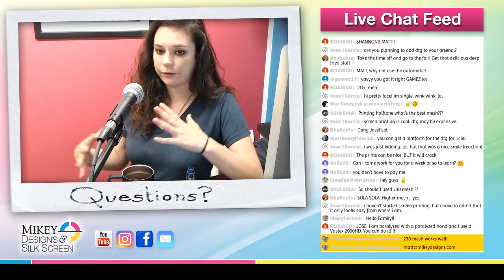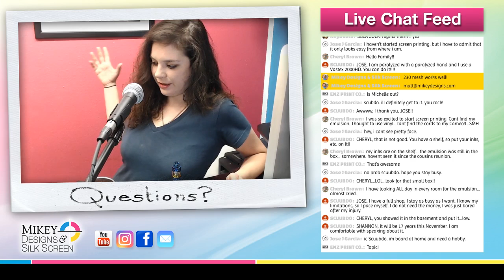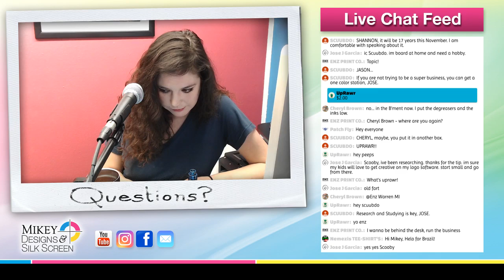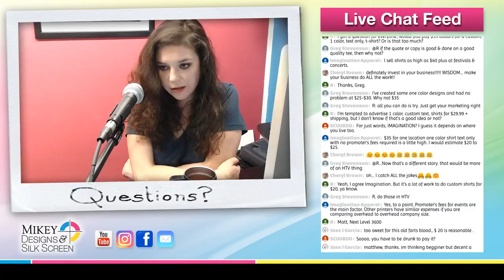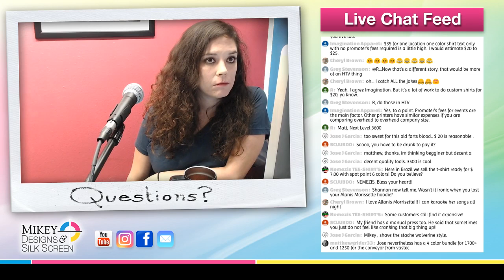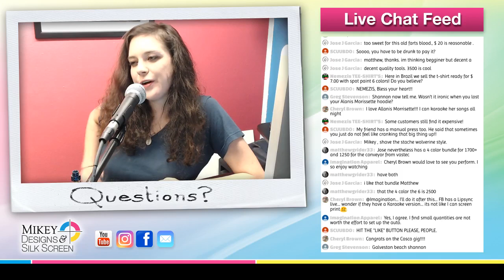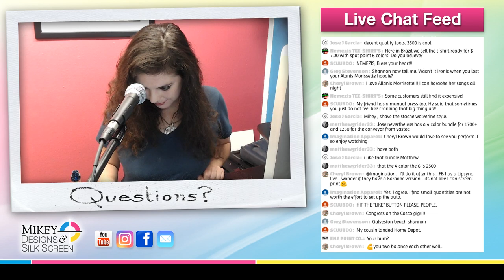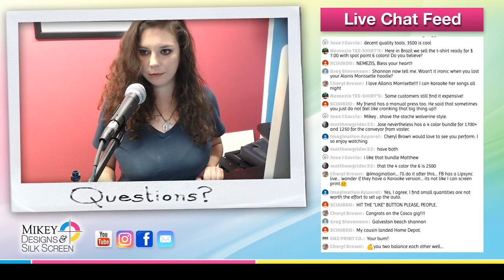Going From a Manual to an Automatic Screen Printing Press | Shop Talk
How you considered going from a manual to an automatic? Tune in to see what point we felt it was time for us and the pros and cons thus far.